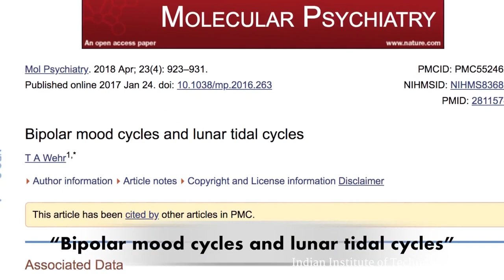ಮನುಷ್ಯನ ಈ ಶಕ್ತಿ ಆತನಿಗೆ ಬಹುದೊಡ್ಡ ಉಡುಗೊರೆ!